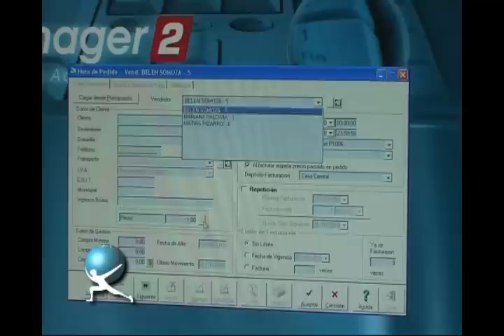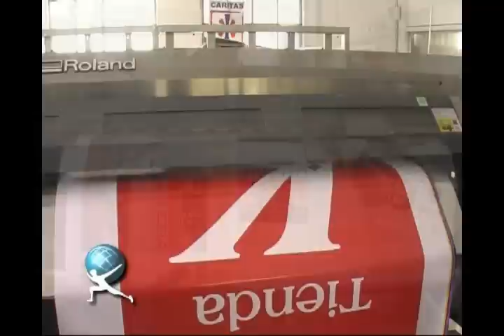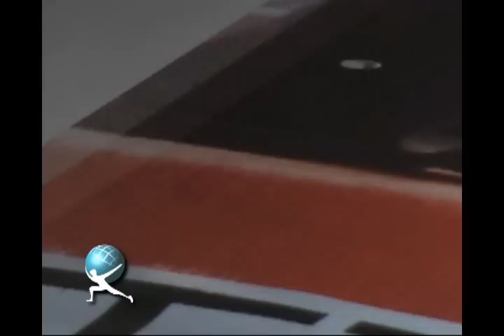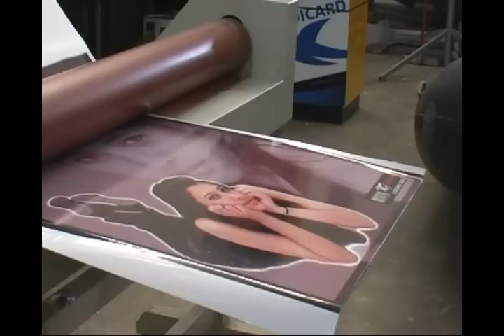Informe Gozzo Gigantografias - Ingeniería Global - El Proceso de Impresión de una Gigantografía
Informe sobre el proceso de impresión de una Gigantografia. Trabajo conjunto entre Gozzo Gigantografías e Ingeniería Global